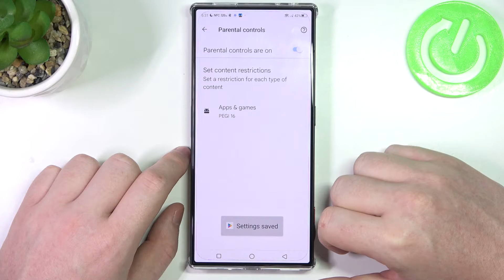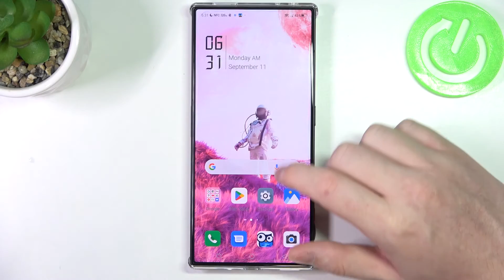FIX ! Nubia Redmagic 8 Pro I Can't Find Games In Google Playstore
If you're facing the frustrating issue of not being able to find games in the Google Play Store on your Nubia Redmagic 8 Pro, don't worry. We've compiled a comprehensive guide with troubleshooting steps and solutions to help you resolve this problem and get back to downloading your favorite games from the Play Store.

Why can't I find games in the Google Play Store on my Nubia Redmagic 8 Pro?
Is the issue specific to games, or are all apps missing from the Play Store?
What should I do if the Play Store shows an error message when searching for games?
Are there settings or permissions that I need to check to access games in the Play Store?
If nothing else works, how can I reset the Play Store app on my Nubia Redmagic 8 Pro to fix this problem?